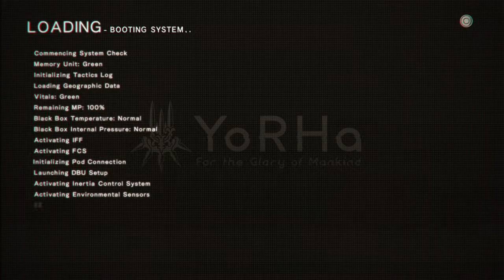NieR Automata PART 26 - so bad they're ama[Z]ing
"The Room", "Fateful Findings", and 'Troll 2" are all incredible movies.